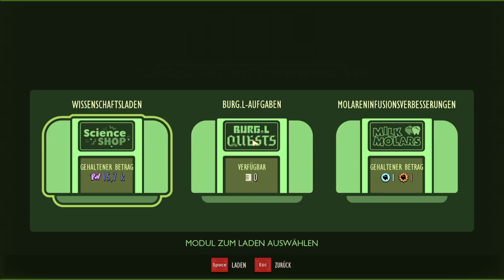GROUNDED 🍂 #23 Auf ins neue Gebiet, wir brauchen Rost! 🍄 Release Staffel S03E23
Grounded Stream, Release Staffel, German Gameplay, Staffel 3

📌 Bitte keine Spoiler und Backseatgaming in den Kommentaren!
Lasst mich das Spiel und seine Funktionen bitte selbst entdecken. Wenn ich etwas wissen möchte, sag ich ganz klar "Das könnt ihr gerne in die Kommentare schreiben". Wenn ich nur so Fragen vor mich hin brabbel, rätsel ich laut mit. Wenn ich das leise machen würde, hätten wir an diesen Stellen ein Stumm Let's Play, das möchte ich nicht. :)
Bitte seid so lieb, ja? Danke! :)